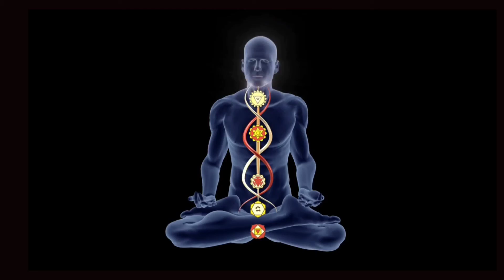Not Your Fault Twin Flame Poetry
This is a poem for the Twin Flames  Journey and any who resonate with the feels and message. the twin flame poem words always flow out so easily and effortless

I do channel and connect for others who wish to get poems written

I have a bunch of poems written but haven't been able to record lately due to crying or getting emotional when say certain words and such

twin

the Cancer moon is likely to blame for some of it because I usually can keep me composed at least for the length of a poem.

ask me if I'm OK and forget about It I'll definitely cry when on the edge but I will share more soon and some readings too

sharing all the time and energy I can and do a lot you can read the benefits list on the site

♡🙏🐬MEMBERSHIP & 🤳WEBSITE

💌READING BOOKED UNDER SERVICES AND PRODUCTS SCAN THROUGH PRODUCTS.

💕Etsy shop

I have over 27 Oracle Decks I channeled and have for sale in my shops, as well as my own line of Aromatherapy Products for manifesting, healing, and various intentions.

🧿🪶LEARN HOW TO MAKE YOUR OWN DECK EASILY AND INEXPENSIVE WITH NO BULK ORDERS UNLESS WANT TO ♡